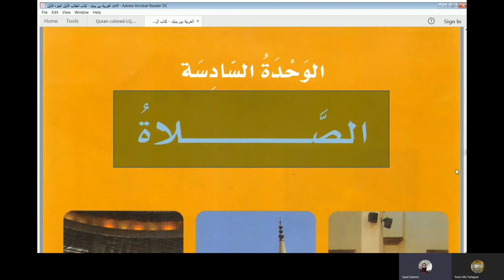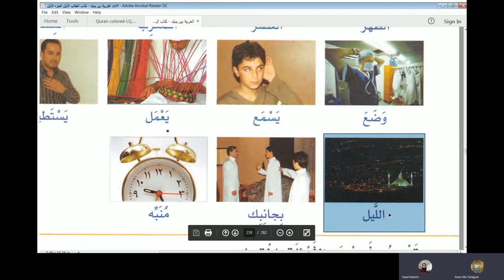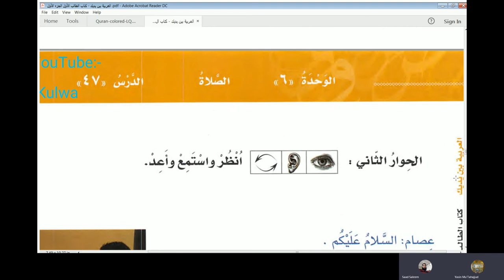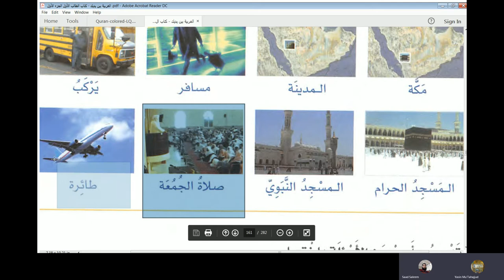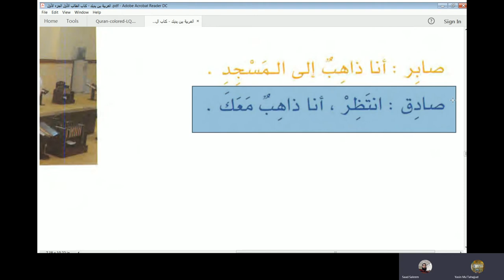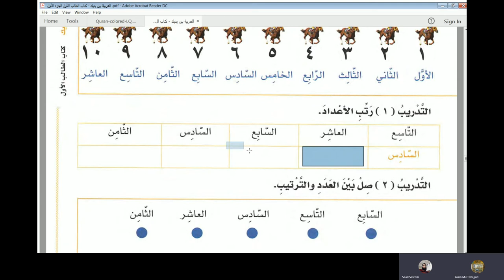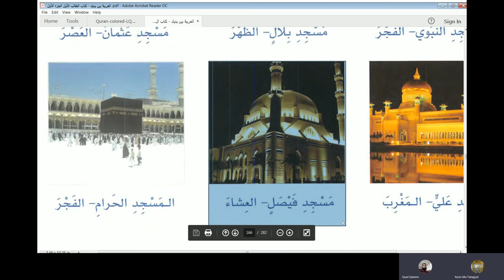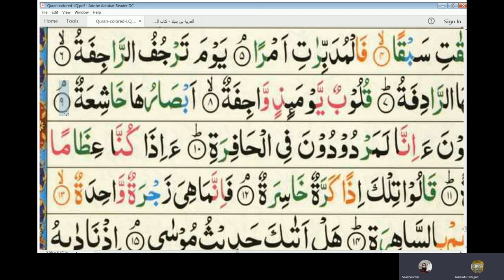Lecture 53 of online Arabic course for Abdul Aleem from AlArabiyyah Bayna Yadayk Book 1 Lesson 46